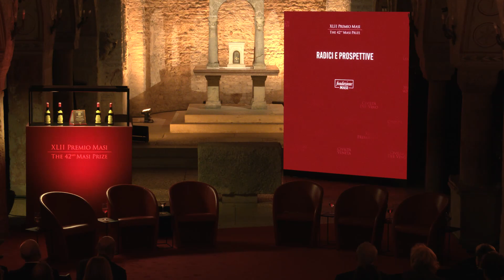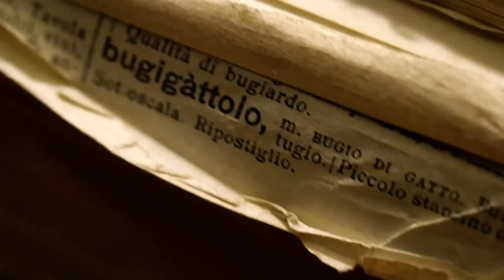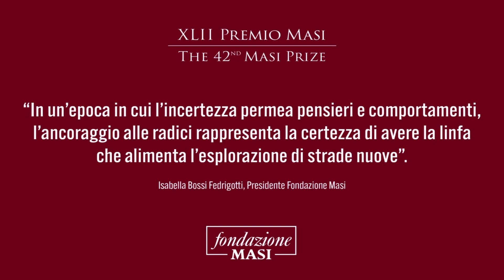42nd MASI PRIZE - The Award Ceremony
On Friday the 27th of October, exponents of the theme ‘Roots and Perspectives’, as presented at the 42nd Masi Prize, have received their awards at the Pieve di San Giorgio in Valpolicella. The Masi Civiltà Veneta Prize went to the lexicographer Mario Cannella, to the “Water Nobel Prize” winner Andrea Rinaldo, and to the Stevanato Group, the historic Venetian company and leading producer of glass containers for medicines. The Masi International Civiltà del Vino Prize went to the Japanese manga authors Yuko and Shin Kibayashi; and the International Grosso d'Oro Veneziano Prize went to the Iranian film director Rakhshan Banietemad.